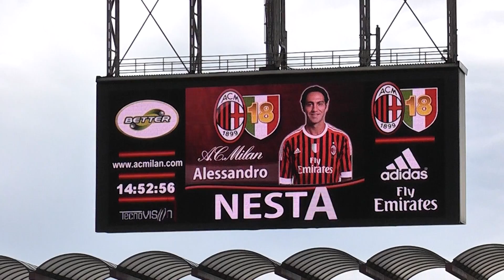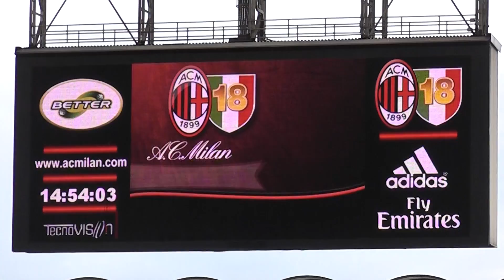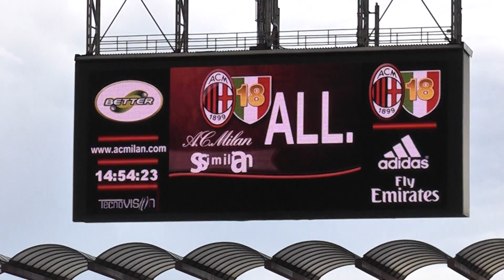Milan Bologna 1-1 Curva Sud Milano ''FORMAZIONE MILAN'' IN FULL HD'' .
Milano 22 Aprile 2012 Milan Bologna 1-1 momenti in Curva Sud Milano prima e durante la partita.